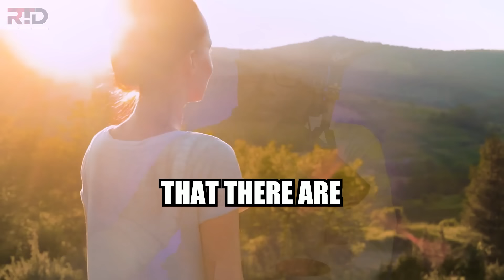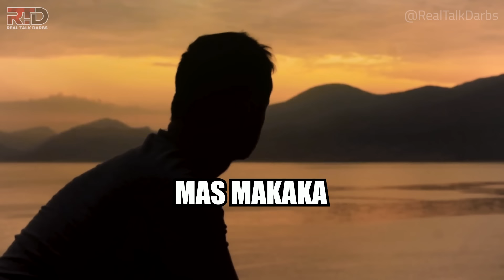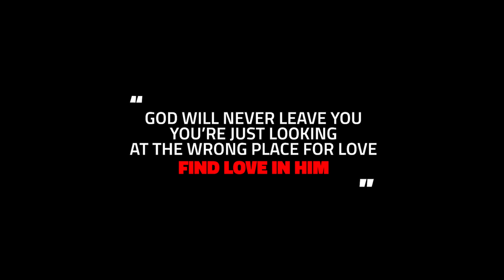Pano Mag Let Go Kahit Mahal Mo Pa?